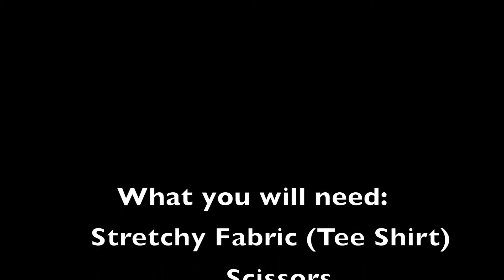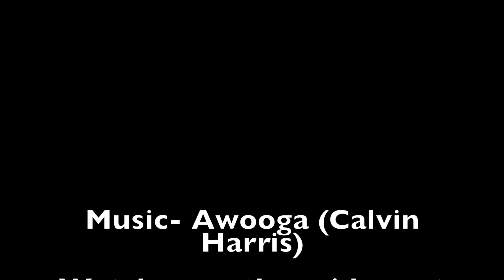How to Make a Doll Bikini